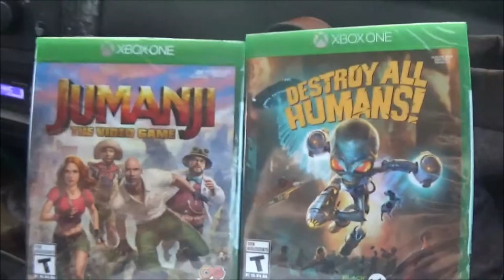Walking The Pier + ROAD TRIP!!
Hey Boos!